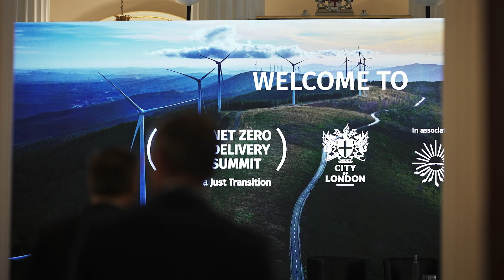Net Zero Delivery Summit 2023 highlights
The City of London Corporation, in association with the COP27 Egyptian Presidency brought together sustainability leaders from around the world to urgently address overcoming pressing climate challenges at the second annual Net Zero Delivery Summit. Taking place between COP27 in Egypt and COP28 in the UAE, the second annual Net Zero Delivery Summit marked a crucial milestone in the journey towards a sustainable future.

High level speakers, including the Governor of the Bank of England Andrew Bailey, Prime Minister of Barbados Mia Mottley, and representatives from the COP27 and COP28 Presidencies united behind the need for fast and decisive action if the world is to reach net zero.